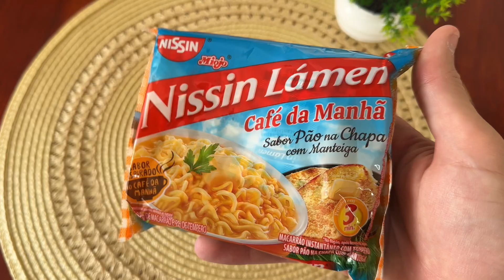MIOJO SABOR CAFÉ DA MANHÃ PÃO NA CHAPA???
Comprei o lançamento da nissin lamen, miojo sabor café da manhã pão na chapa

E vou experimentar esse miojo diferente que achamos no mercado

Será que é bom?